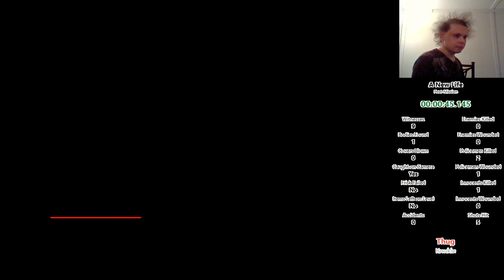(Outdated) Hitman: Blood Money - A New Life 0:45 Easy Any%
Just a second slower than my professional difficulty best time. I got an a million in one run here but fucked up. Not sure if I want to try to improve this. We'll see.